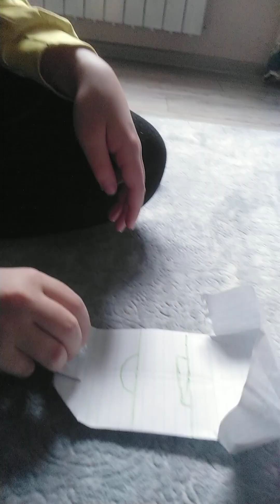origamilərimi göstərirəm bölüm 2